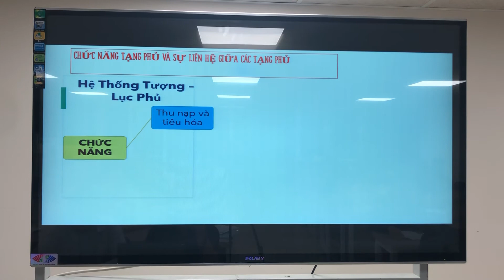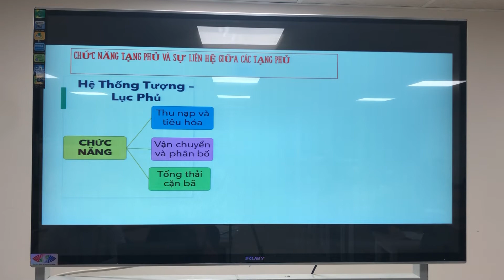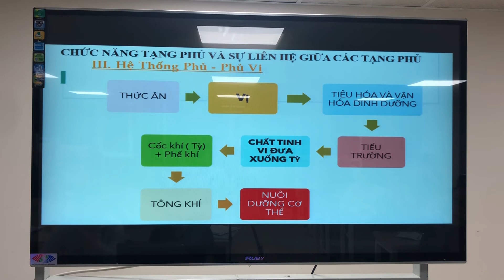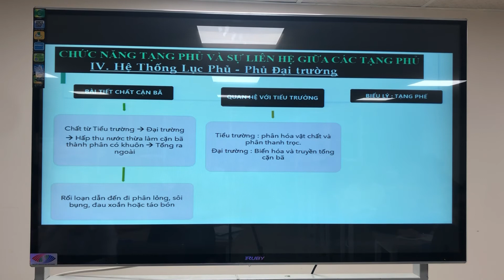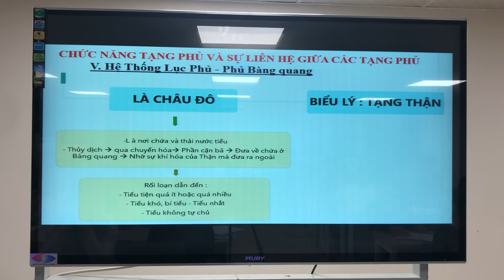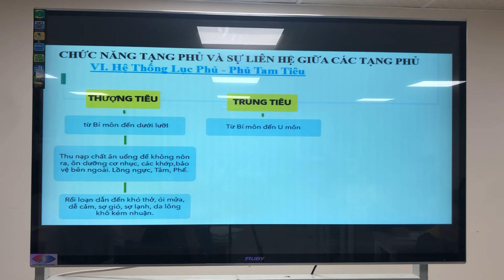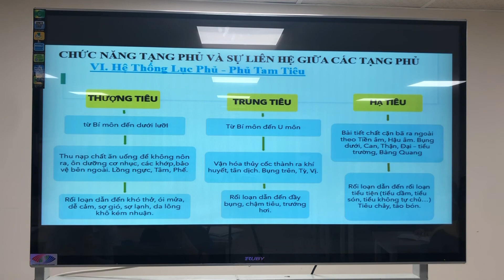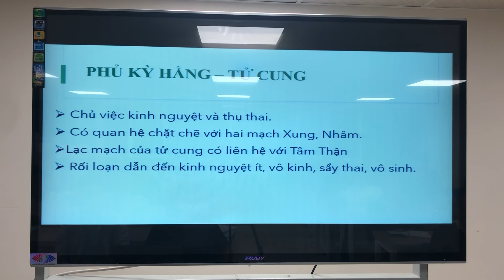Y Lý 10: Học Thuyết Tạng Tượng - Lục Phủ